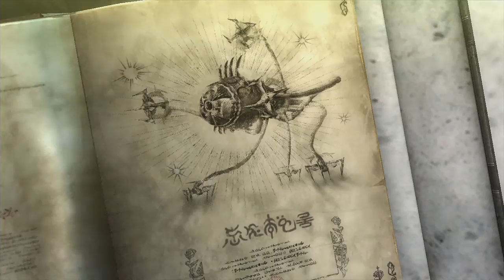¡Surfeando y EPIC Boss en el cielo! #05 | Bayonetta 2 60fps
¡Disfrutar de la serie de Bayonetta 2 de la mejor forma posible hisotira + batallas y a 60fps!